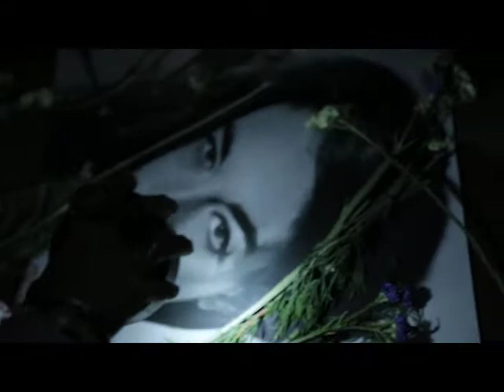MIND THE GAP2.0 - waiting for a Happy End (integrale)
Mind the Gap è uno spettacolo/installazione il cui obiettivo è  quello di eliminare sempre più il confine tra lo spettatore e il personaggio, di rompere gli argini ed arrivare al pubblico spoglia della formalità teatrale, mostrandosi per quella che è realmente: la storia della semplice persona oltre all’artista, dell’uomo qualsiasi oltre il dipinto.

attori: Diletta Acquaviva, Carolina Cametti, Gianluca Enria, Claudio Losavio, Riccardo Pumpo, Stefano Skalkotos, Emanuela Valiante.

Video Mapper: Marcello Mazzocco.

Video Maker: Pasquale Marino

Elementi scenici: Area 5

Progetto Fotografico: Laura Isaia

Ideat scritto e diretto da  Paola Tarantino

Produzione: ODYSSEIA TEATRO|PumaProduzioni

Ufficio Stampa: Rocchina Ceglia

Partnership: SPS (Servizio Prevenzione al Suicidio)